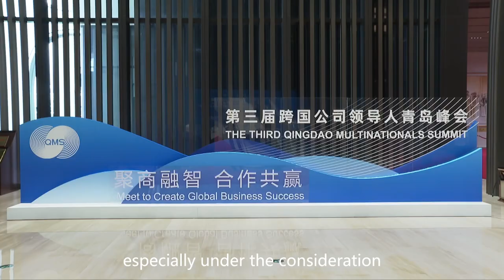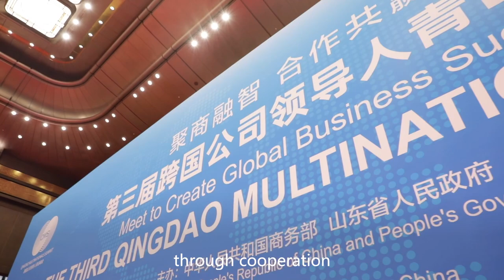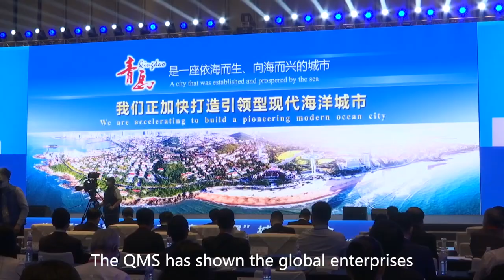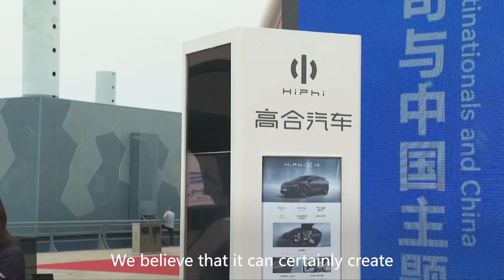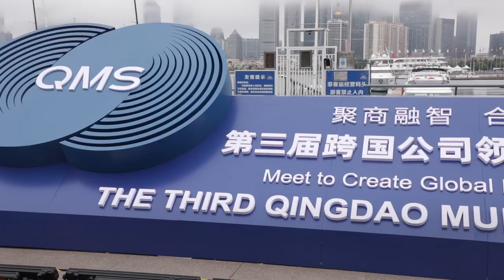Why invest in Qingdao?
The 3rd Qingdao Multinationals Summit was held in Qingdao from June 19 to 21. The event has boosted multinationals' confidence in investing in China. 99 foreign investment projects have been signed, with US$ 15.6 billion worth of contracts, including US$ 5.31 billion foreign investment.